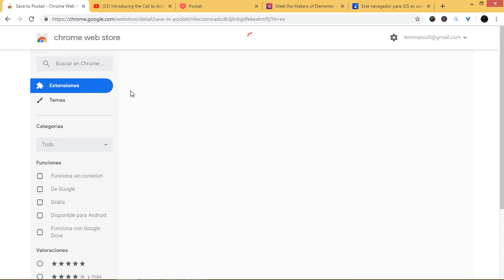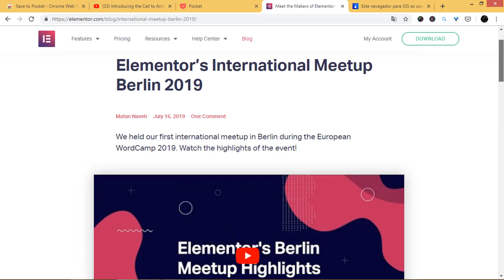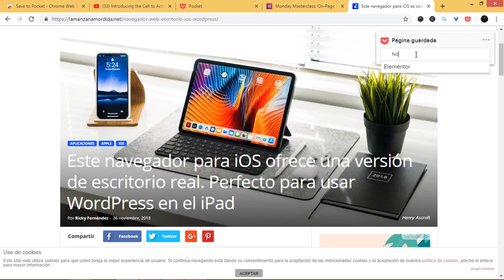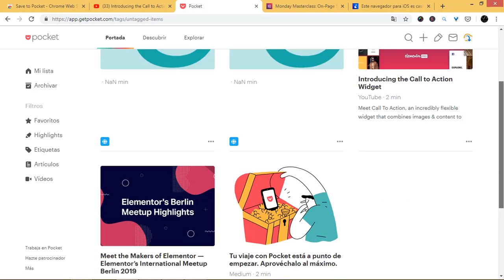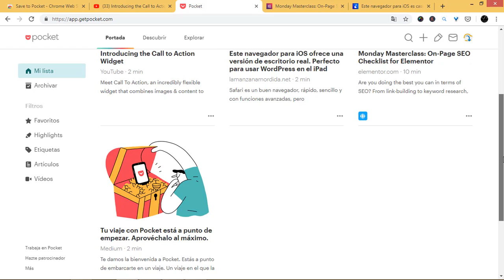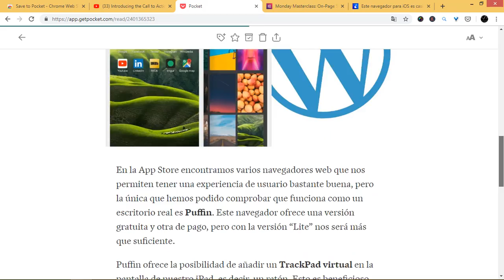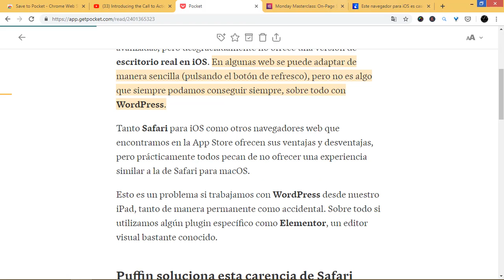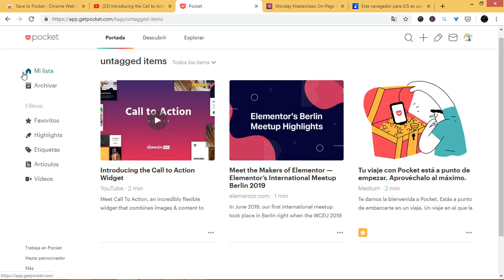Guarda contenido para verlo después con Pocket en Chrome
En este vídeo veremos guardar contenido de nuestras paginas para verlo después usando la extensión Pocket para Chrome.